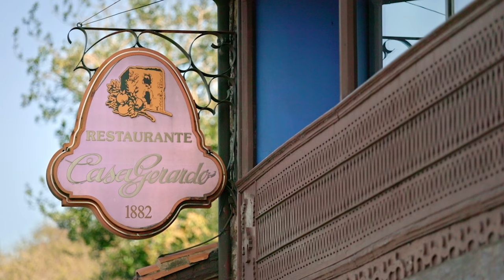Tasting the classic Asturian dishes of José Andrés’ childhood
Experience an Asturian feast when José Andrés and his daughters taste traditional comfort foods of José’s childhood with famed Spanish chefs Nacho Mazano of Casa Marcial, Dulce Martínez, and Marcos Morán of Casa Gerardo. From tortos with caramelized onions and local blue cheese, fabada with some of the finest beans in the world, and arroz con leche for dessert –– this is a meal that is close to José’s heart and makes him who he is.

Awarded the 2023 Daytime Emmy for 'Outstanding Culinary Series,' watch José Andrés and Family in Spain, streaming on discovery+, Max, and CNN.